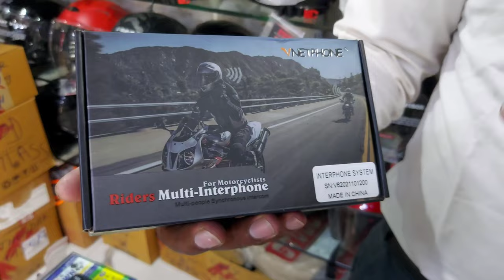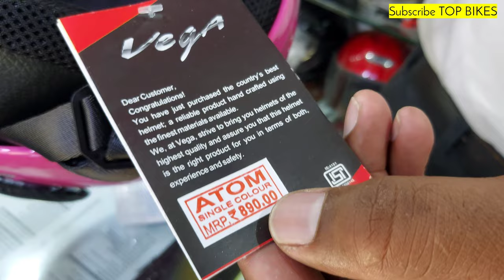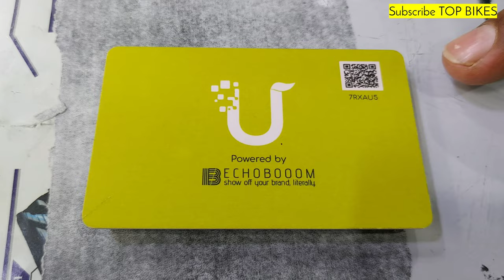Bike Helmet 300/- | Vega Studds AXOR THH SMK | Ladies Helmet,Gents Helmet,Kids Helmet two wheeler